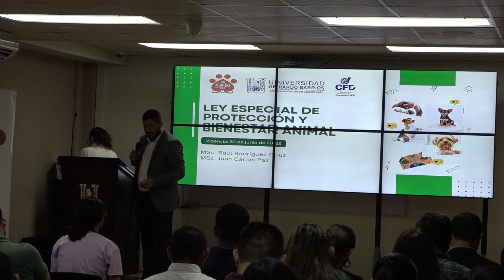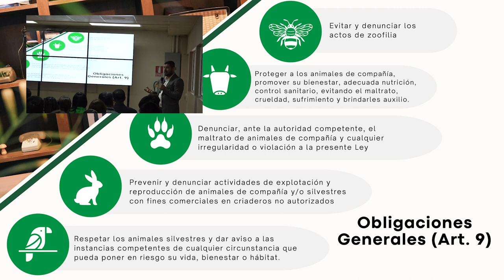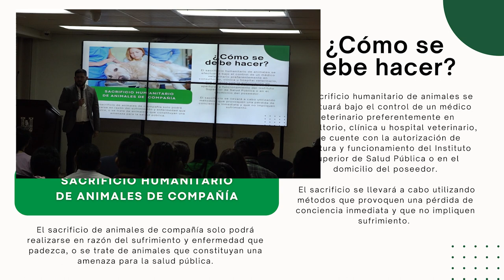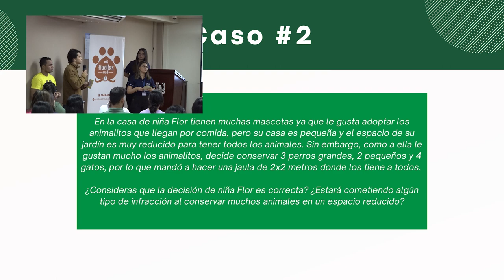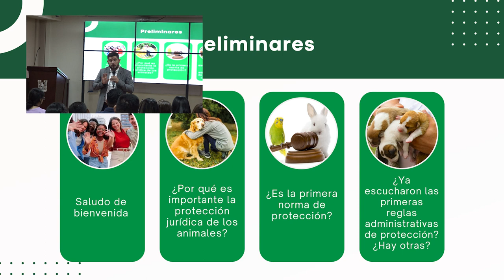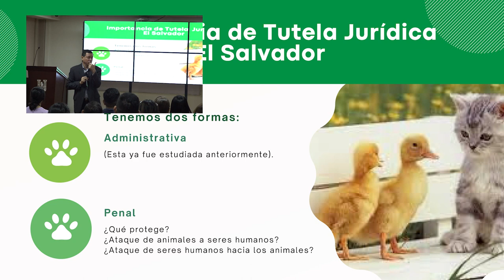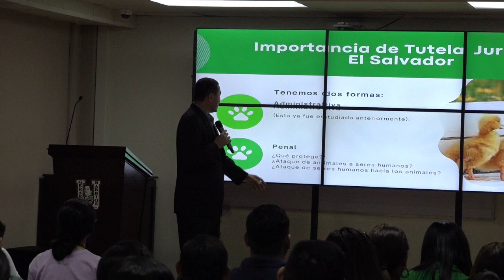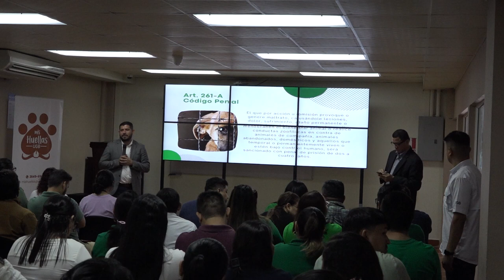Ley Especial de Protección y Bienestar Animal